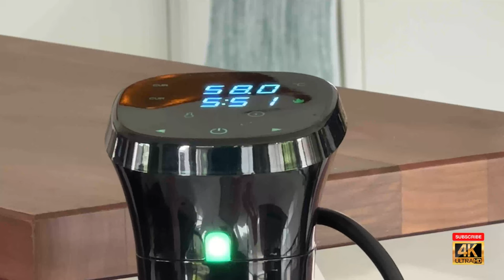Going Carnivore in Thailand - My Successes, Pitfalls, and Failures - Day 38